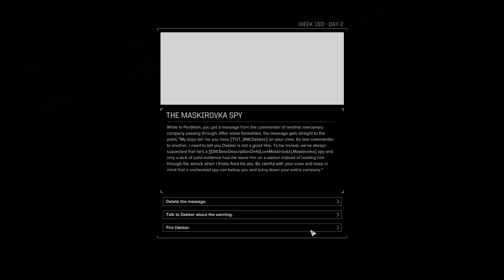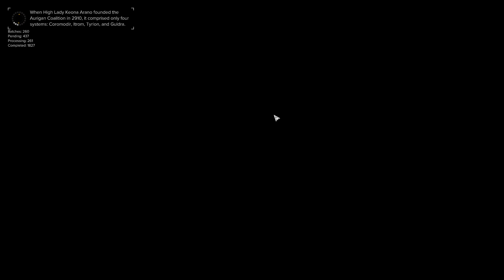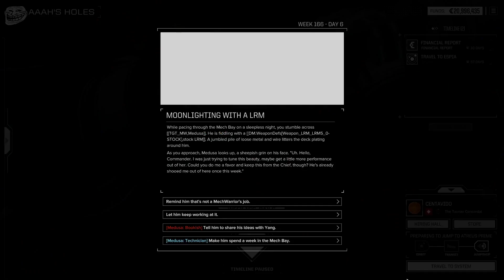Battletech Hyades Rim Ep53: The Long Journey Part 1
Saying the obvious to the crew, doing some ood jobs, training up the B team, and making a 20 jump trip to pick up a job...just to make another similar length trip now which we have to pay to travel! Unbelievable. The nerve of some clients!